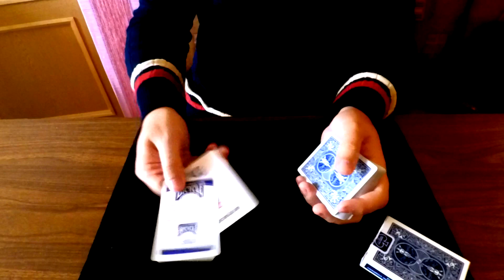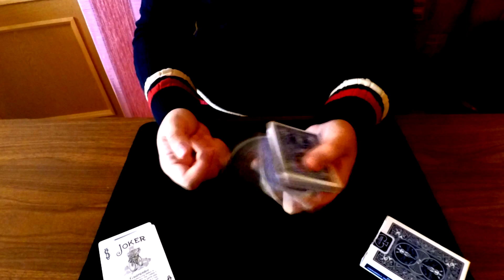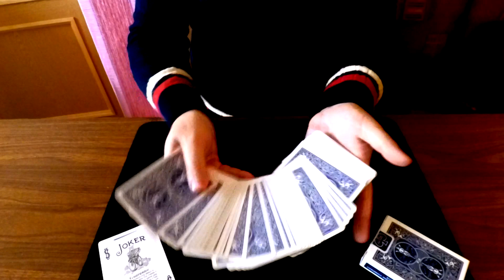Обзор на Bicycle Rider Back Blue Seal - Лучшие карты для фокусов и покера!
Отличная колода карт Bicycle Blue Seal! Карты подходят для фокусов и покера! Всем советую приобрести!